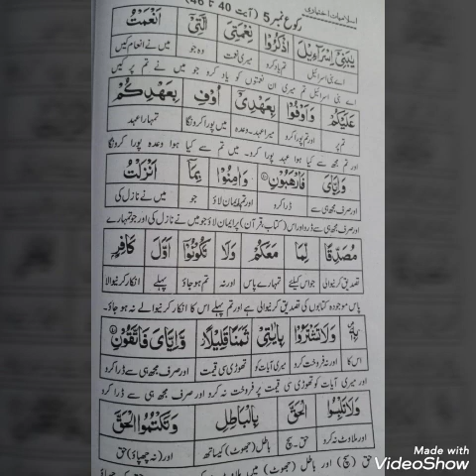2nd year Islamist elective lecture #13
Introduction of bani Israel, surha baqra raku#5